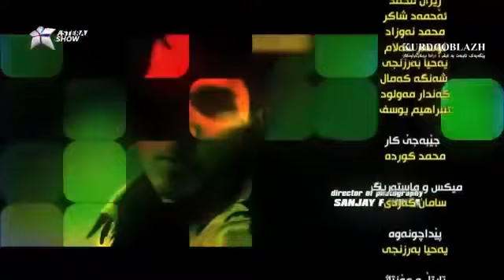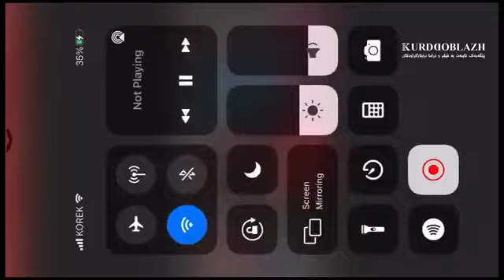فیلمی هیندی دۆبلاژکراوی کوردی (سینۆی فێڵباز)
چیرۆکی فیلمەکە:سینو سۆناینای خۆش دەوێت بەڵام ئەوان لەلایەن پۆلیسێکی چاودێرییەوە گیراون، جوانکیلەیەکی دڵڕفێن و مافیایەکەی "دۆن داد" - دەتوانن کارە پاڵەوانانەکەی سینو بکەن؟

هەر فیلمێکتان ویست لە کۆمێنت داوا بکەن